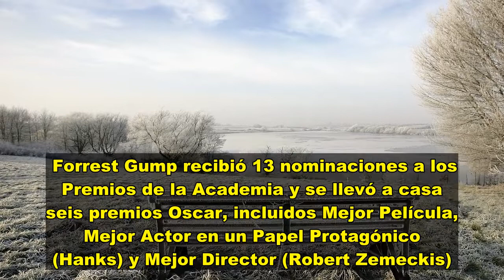El sorprendente estreno de Forrest Gump y como Tom Hanks ganó su segundo Oscar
La película fue protagonizada por Tom Hanks en el papel principal de Forrest, un hombre de buen corazón con un coeficiente intelectual bajo, que termina en el centro de eventos culturales e históricos clave de la segunda mitad del siglo XX.   Forrest Gump se basó en una novela de 1986 del mismo nombre de Winston Groom, quien (al igual que su personaje principal) creció en Alabama y sirvió en el ejército durante Vietnam.    En la película, que incluía líneas ahora famosas como “La vida es como u